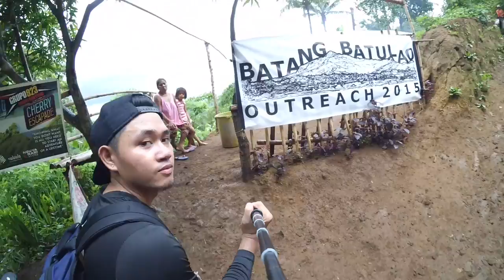Mt. Batulao Dayhike - July 4, 2015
My Mt. Batulao Trekking - July 4, 2015

My First ever climb/Solo dayhike

Camera: Xioami Yi (Yi Cam)
Edited using iMovie for ios
Edited by Dustin Aldrich Dela Rosa

I am not selling the video or making a money from it.

Not my own music, credits to the songs and artist:

Flo rida - Let it roll